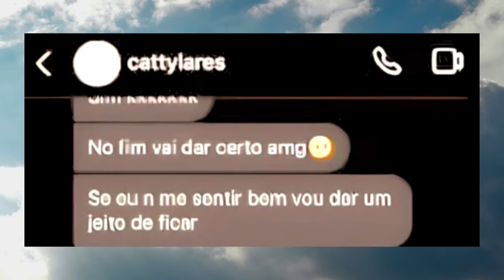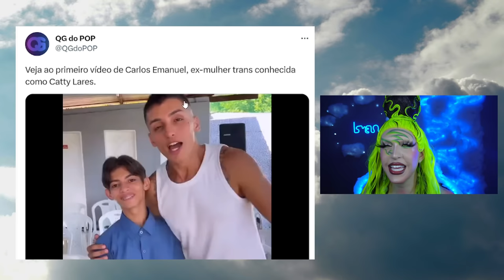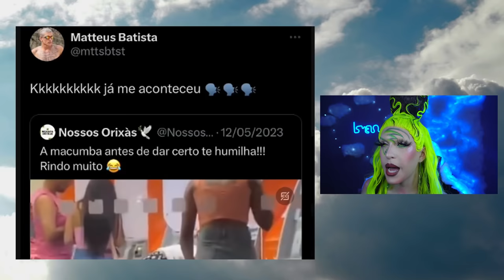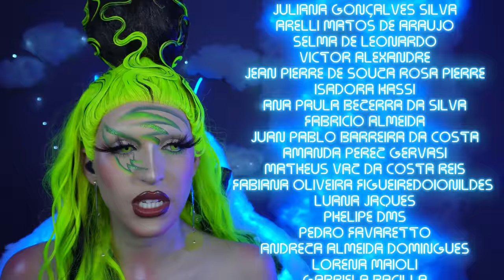Catty Lares virou crente